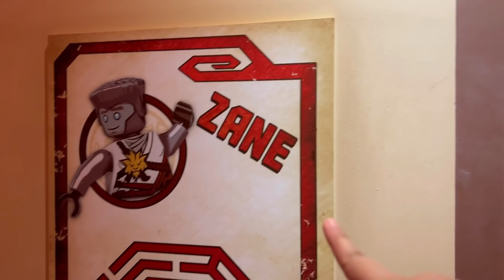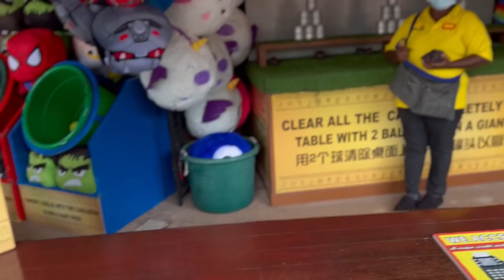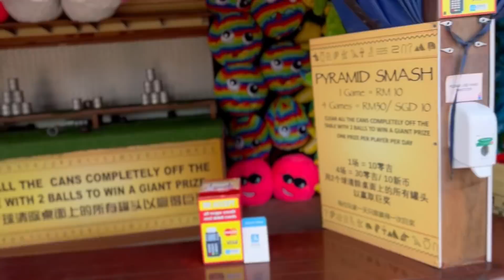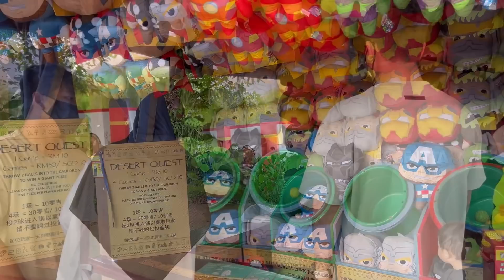Legoland With My Small Family ❤️